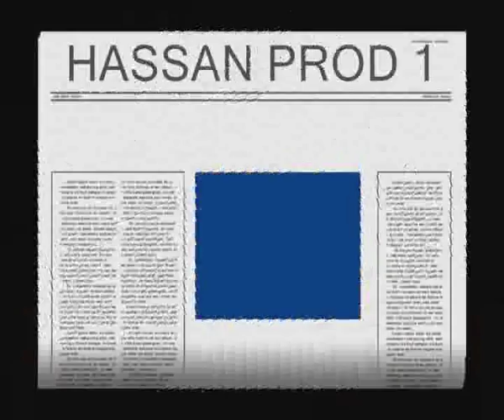Haspop Demo 2004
hassan el hajjami danseur popping pour pockemon hexagone et cirque du soleil dans le shows the beatles love personage  le walrus.  unique danse style popping pop boogaloo power battle circle 2003 d1 2003  euro proam 2004 juste deboud